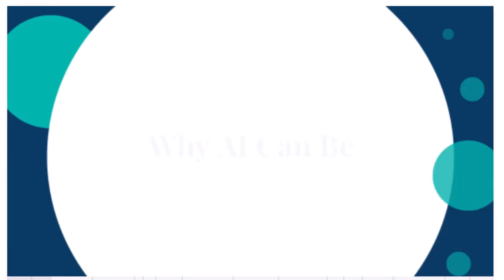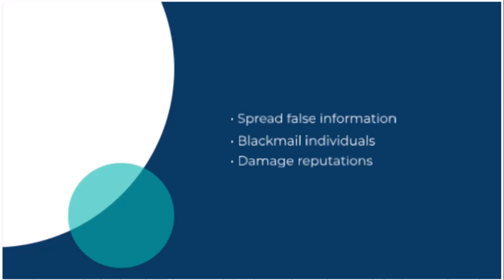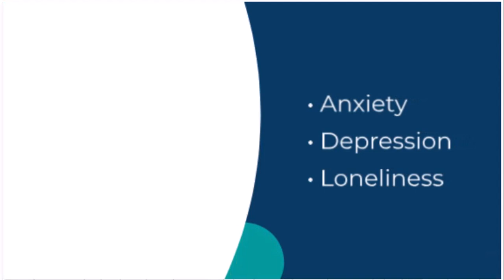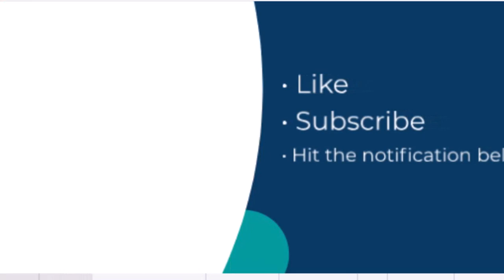Unveiling the Truth: Why AI (Artificial Intelligence) is Harmful for Society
Hey tech tribe! 🚀 Welcome back to the channel! Today, we’re tackling a hot topic: why AI can be harmful to society. While AI is transforming our world, it comes with some serious risks and challenges. From manipulating public opinion and increasing surveillance to the rise of deepfakes and autonomous weapons, we’re breaking it all down. Plus, we’ll explore how AI impacts mental health, human connection, and even the environment. 🌍

1. **Manipulation of Public Opinion** – The echo chamber effect and misinformation.
2. **Surveillance and Control** – The loss of privacy and freedom.
3. **Deepfakes and Misinformation** – The dangers of AI-generated fakes.
4. **Autonomous Weapons** – The ethical and safety concerns of AI in the military.
5. **Impact on Mental Health** – The dark side of AI-driven engagement.
6. **Loss of Human Connection** – How AI is changing our social interactions.
7. **Environmental Impact** – The carbon footprint of AI technology.

Stay curious, stay informed, and let’s navigate the future of AI together! 🔔